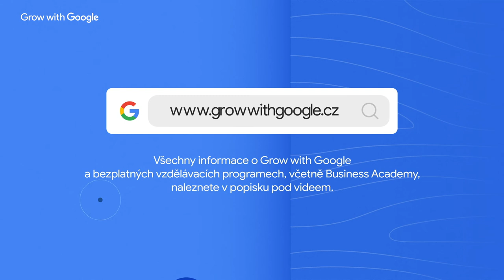5 věcí, na které myslet před spuštěním produktu na trh, Tomáš Osvald – Grow with Google Talks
Chceš se naučit pracovat s online údaji o tvé značce, nebo chceš se svým produktem expandovat do zahraničí? V Akademii Analytics se dozvíš, jak pracovat s měřicími nástroji Google a jak prostřednictvím nich podpořit rozvoj své firmy. Vyzkoušej taky náš bezplatný Market Finder, který pomáhá vyhledat potenciální trhy pro export!

Pořádnou dávku inspirace ti zase přinesou osobnosti, které s námi sdílí své podnikatelské příběhy právě skrze tyto rozhovory a kde najdeš i všechny další informace, které ti pomohou nastartovat podnikání, posouvat se v osobním rozvoji nebo týmu.

Tomáš Osvald je již 5 let provozní ředitel firmy Herbert Syrups a je dalším živým důkazem, že zkušenosti ze zahraničí jsou zkrátka k nezaplacení, obzvláště ve startupovém prostředí. Co Tomáše naučila práce na Sibiři a v Hong Kongu, proč se vrátil zpátky na Slovensko a je rozdíl mezi podnikáním v Česku vs. na Slovensku?

To a ještě více se dozvíte v rozhovoru s Tomášem Osvaldem v novém videu ze série Grow with Google Talks s Kovym zde

Tomáš Osvald, vám v tomto krátkém videu prozradí 5 věcí, na které myslet před spuštěním produktu na trh.